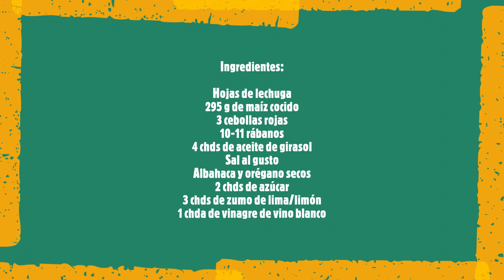ENSALADA de RÁBANO y MAÍZ, sin mayonesa/Простой салат из редиса и кукурузы, без майонеза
Этот же рецепт на русском на моём канале Яндекс. Дзен

ENSALADA de RÁBANO y MAÍZ

Ingredientes:

Hojas de lechuga
295 g de maíz cocido
3 cebollas rojas
10-11 rábanos
4 chds de aceite de girasol
Sal al gusto
Albahaca y orégano secos
2 chds de azúcar
3 chds de zumo de lima/limón
1 chda de vinagre de vino blanco

Preparación:

Cocer los rábanos en agua hirviendo 2 minutos. Luego lavarlos en agua fría, pelarlos parcialmente y rallarlos. Exprimir bien los rábanos. Cortar las cebollas en juliana y ponerlas en un recipiente. Añadir el azúcar, el zumo de lima y el agua hirviendo. Marinar las cebollas 20 minutos, luego escurrirlas y enfriarlas. Cortar las hojas de lechuga con las manos y ponerlas en un recipiente hondo. Añadir el maíz cocido, los rábanos y la cebolla. En un recipiente pequeño mezclar el aceite de girasol con el vinagre, un poco de orégano y albahaca secos. Aderezar la ensalada, echándole también la sal. Mezclar y servir. ¡Buen provecho!